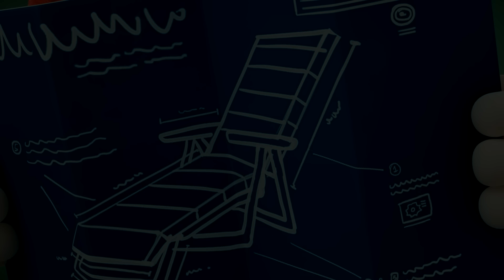🍰 PIQUENIQUE!!! 🍕 | 1 HORA DE ODDBODS BRASIL! | Desenhos Animados Engraçados em Português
🎞 EPISÓDIOS 🎞

00:00 Picnic
01:26 Product Assembly
02:03 Race
02:40 Day in the life of Slick
03:52 Incentive
04:33 Recipe
05:14 Freedom
05:51 Exercycle
06:32 Zee's Apple
06:56 Library
07:30 Liquid
08:07 Man At Work
08:34 Technology
09:09 Moving
09:42 Feng Shui
10:20 Coffee
10:57 Eat and Run
11:39 Golf
12:24 Dream
13:06 OCD
13:39 Lunch
14:33 Tennis Practice
15:21 Bowling
16:07 Protest
16:40 Insomnia
17:22 Babysitting
18:03 Drying
18:36 Spider
19:07 Toilet
19:58 Rush
20:26 Seasick
20:58 Bug
21:51 Elevator Chivalry
22:28 Bachelorette
23:06 Day in the life of Jeff
24:18 Morning Routine
24:57 Texting
25:45 Fine Dining
26:23 Pimple
26:56 Day in the life of Fuse
28:10 Mustard
28:44 Burp
29:19 Skydiving
29:54 Clog
30:21 Remote 1.0
31:06 Weather
31:44 Scribble
32:34 Talent Show
33:06 Weatherbods Greeting - Thunderstorm
33:16 Lift
34:03 Universal Remote
34:46 Recycle Bin
35:24 Late
36:10 Home Remedy
36:52 Dance Off
37:18 Day in the life of Bubbles
38:26 Kung Fu
39:05 Donation
39:43 Pogo's Gift
40:24 Gift Thief
41:02 Bus Brake
41:32 Roller Coaster
42:17 Train
43:03 Leaving work
43:46 Bird Rage
44:16 Scale
44:59 Pigeons
45:38 Fix Toilet
46:10 Wake Up
46:51 Archery
47:48 Neighbours
48:27 Punching Bag
48:56 Basketball
49:38 Cockroach
50:12 Umbrella
50:40 Opera
51:11 Camping
51:52 Stairs
52:32 Pole Dancing
53:08 Long Goodbye
53:36 Vacation
54:26 Ants
54:58 Remote 2.0
55:49 Umbrella
56:37 Day in the life of Pogo
57:56 Donut
58:29 Fire
59:11 Cake
59:44 Traffic Jam
1:00:28 Purse
1:01:00 Jam Jar